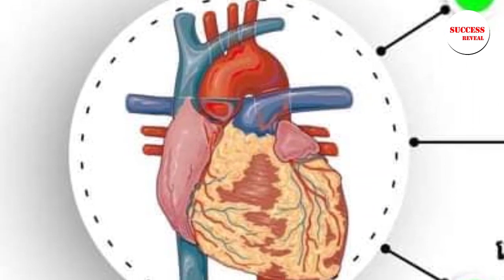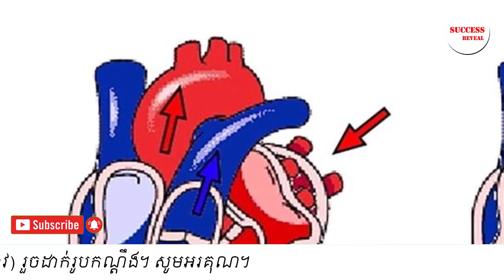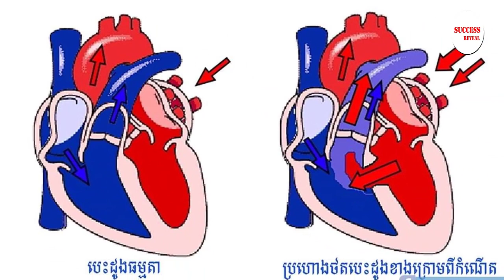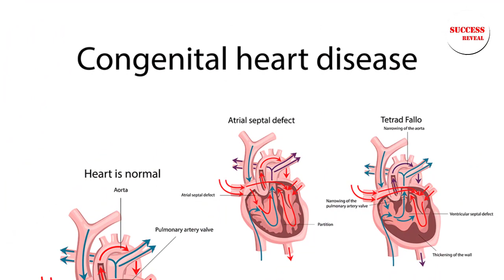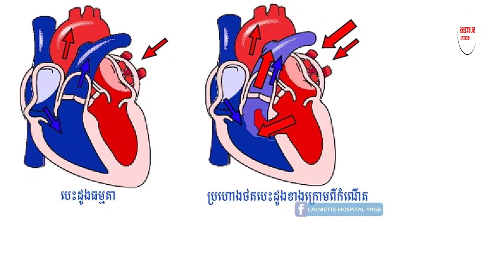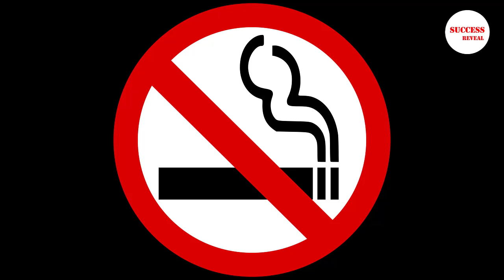ជំងឺ​បេះដូង​ពី​កំណើត , ជំងឺបេដូងប្រហោង , Congenital heart disease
In this video we want to show you about ជំងឺ​បេះដូង​ពី​កំណើត , ជំងឺបេដូងប្រហោង , Congenital heart disease , SUCCESS REVEAL

ជំងឺ​បេះដូង​ច្រើន​កើត​មាន​ចំពោះ​មនុស្ស​ចាស់ ដែល​មាន​អាយុ​ច្រើន ឬ​អ្នក​មាន​ជំងឺ​ផ្សេង​ទៀត​រ៉ាំរ៉ៃ ដូច​ជា​ជំងឺ​លើស​ឈ​លើស​ឈាម​ជាដើម។ របាយការណ៍​សុខភាព​នៅ​សហរដ្ឋ​អាមេរិក​បាន​រាយការណ៍​ថា ក្នុង​មួយ​ឆ្នាំៗ មាន​មនុស្ស​ជាង ៤៥ ម៉ឺន​នាក់​ស្លាប់​ដោយសារ​បញ្ហា​បេះដូង។ ក៏​ប៉ុន្តែ នៅ​ប្រទេស​កម្ពុជា គ្រូពេទ្យ​ជំនាញ​ខាង​បេះដូង​ឱ្យ​ដឹង​ថា មាន​កុមារ​ជា​ច្រើន​បាន​ស្លាប់​ដោយសារ​តែ​បញ្ហា​បេះដូង​ខូច ឬ​បេះដូង​ខុស​ធម្មតា។
ចូលរួមក្នុងក្រុមរបស់យើង:
✮✮✮✮✮ Enjoy!

✡ ABOUT US ✡
.: Why We create SUCCESS REVEAL channel :.
1. To inspire, Motivate, create new entrepreneur
2. Share Business knowledge, Entrepreneurship, Success
3. Free Business Education Online